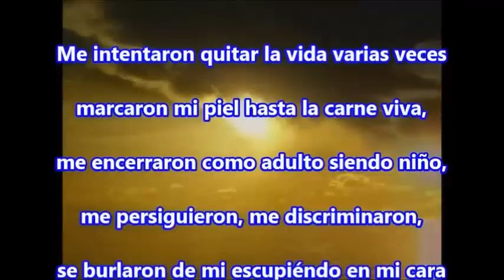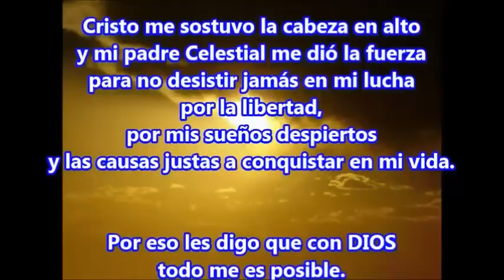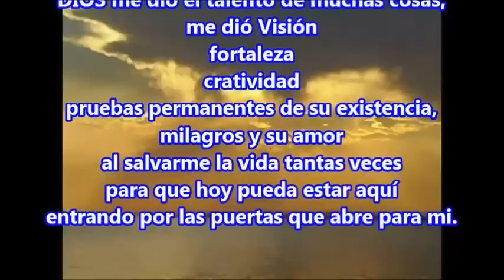¿Mi Secreto?, Me hice socio de Dios.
FORMULA, SECRETO...CLAVE...COMO DESEEN LLAMARLO, ASI ES!
El Director de Cine Fernando Moreno agradece todos sus logros al hecho de tener un socio de primera y que nùnca te traiciona.

GENIAL, ¡NO?